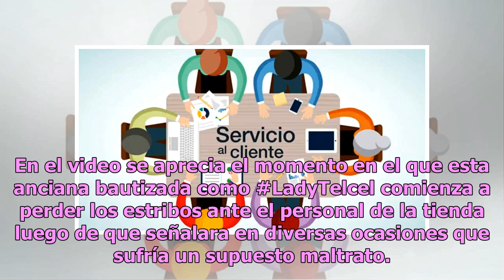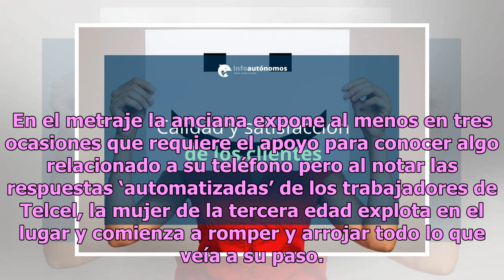Anciana estalla en servicio al cliente y la llaman LadyTelcel en redes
Todavía no se terminan los primeros doce días de enero (por la creencia de que cada día representa un mes del año en curso) y ya se dio a conocer el primer caso de lady 2019 en toda la extensión de la palabra.